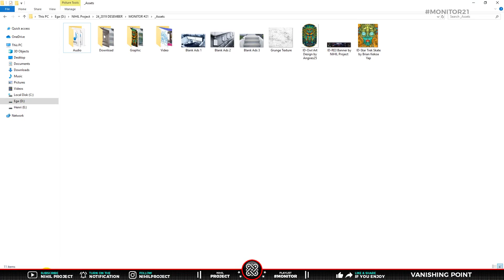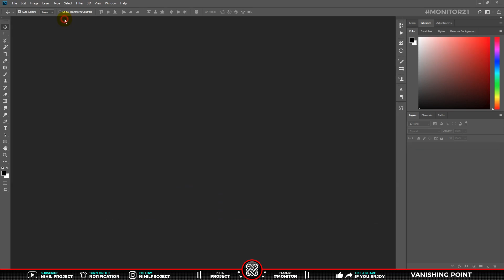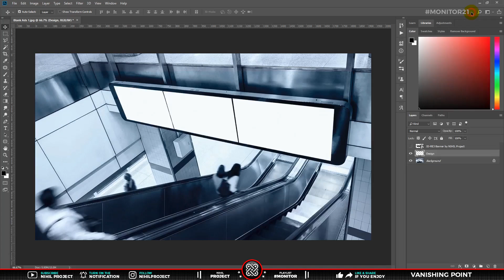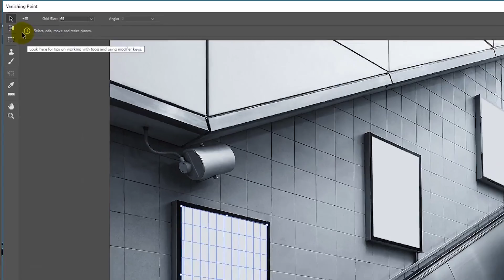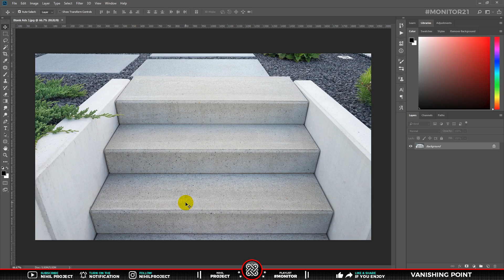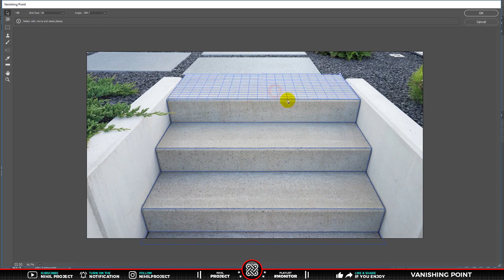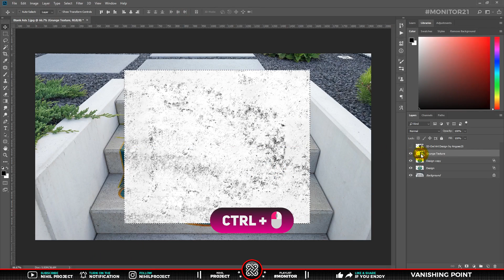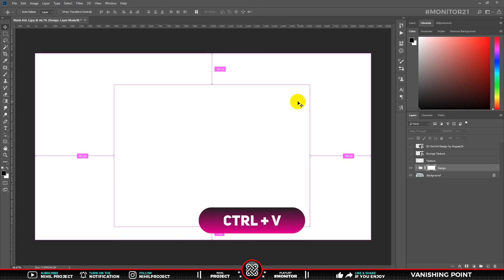CARA MASUKKAN GAMBAR KE BIDANG PERSPEKTIF (VANISHING POINT PHOTOSHOP TUTORIAL)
Cuy, pada MONITOR21 ini.. gua akan membahas CARA MASUKKAN GAMBAR KE BIDANG PERSPEKTIF dengan memanfaatkan sebuah fitur yang bernama VANISHING POINT. Jadi intinya ketika lu punya Gambar, Desain atau Poster dan ingin melihat desain tersebut terpampang di Media (bisa berupa papan iklan bahkan tembok sekalipun) Dengan VANISHING POINT, lu bisa masukkan gambar desain lu ke media tersebut, hanya dengan menggeser (DRAG). Sungguh menakjubkan bukan? Sebut saja THE POWER OF VANISHING POINT.

OK.. simak tutorial berikut ini mengenai “CARA MASUKKAN GAMBAR KE BIDANG PERSPEKTIF (VANISHING POINT TUTORIAL PHOTOSHOP)” 😊

- Semoga Bermanfaat -

Nah dalam video berdurasi 13 Menit ini, terdapat beberapa tahap :
00:00 Intro
00:20 Contoh Pertama (Add Graphic to 1 Area)
00:49 Penjelasan Perspektif
04:36 Contoh Kedua (Add Graphic to Multiple Area)
06:56 Contoh Ketiga (Add Graphic to Complex Area)
09:17 Realistic Texture
10:24 More Texture (Grunge)
12:29 Closing
12:40 Closing (Follow IG-nya Dong)

Bahan yang dipakai pada tutorial ini :
[Link] Temporarily removed, in order to comply with YouTube policies.

Photo source :
- Owl Art Design by Angoes25
- Star Trek Skateboard Design by Brian Kekoa Yap

Soundtrack / Background Musik (BGM) dalam video ini :
1. Dance of the Otter